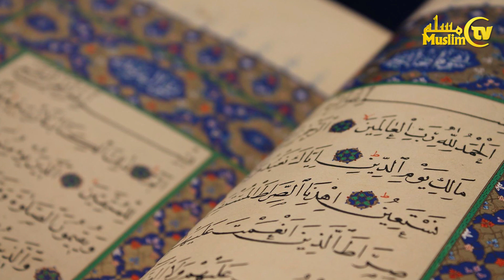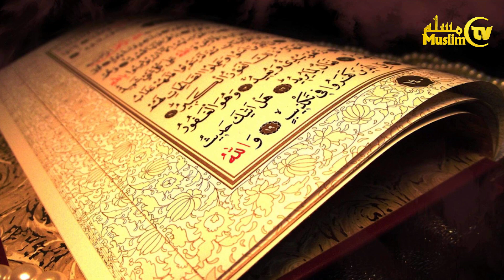2. Asmaul husna - Ar-Rohman